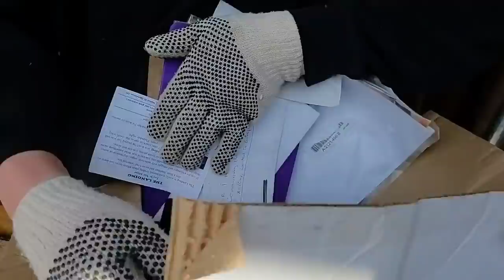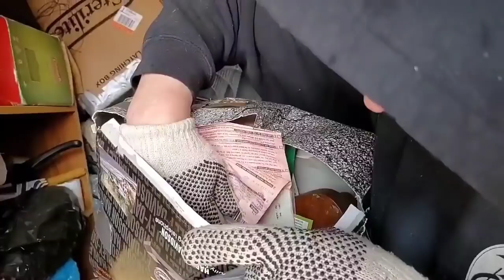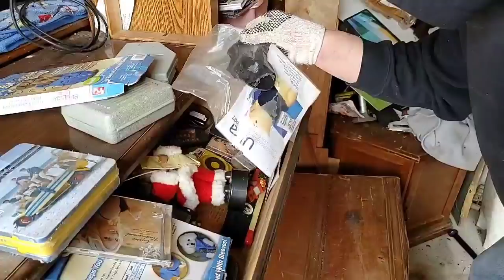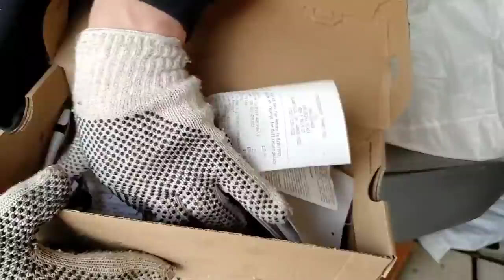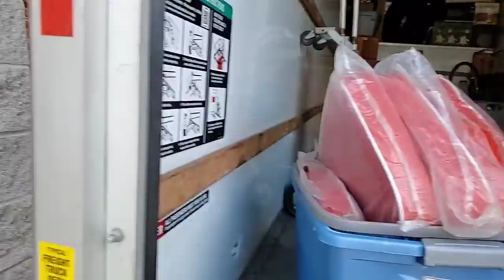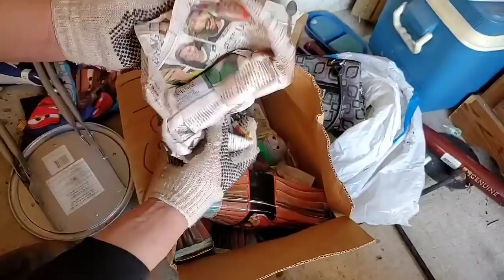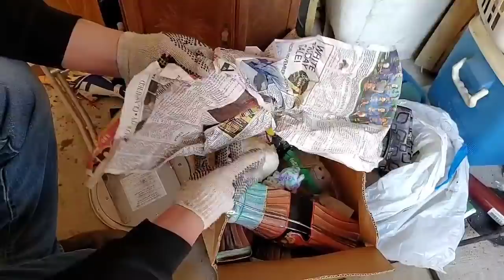Owner doesn't pay on Storage Unit for 4 YEARS & Finally LOSES IT? I bought an ABANDONED Locker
Owner doesn't pay on Storage Unit for 4 YEARS & Finally LOSES IT? I bought an ABANDONED Locker. Robert Zjaba Auctioneer Extraordinaire from 2nd Cents Auctions buys an online storage unit in Salem, Ohio. You won't believe what the owners left behind? This unit is packed and stacked! Part 1.